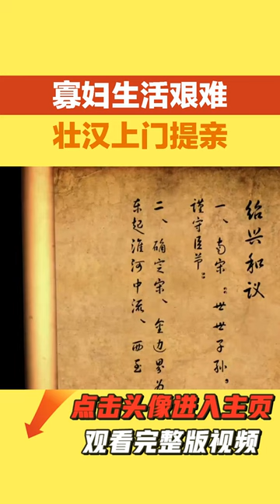民間故事：寡婦生活艱難，壯漢上門提親，和尚：你大禍臨頭了【小豆知历史】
民間故事：寡婦生活艱難，壯漢上門提親，和尚：你大禍臨頭了